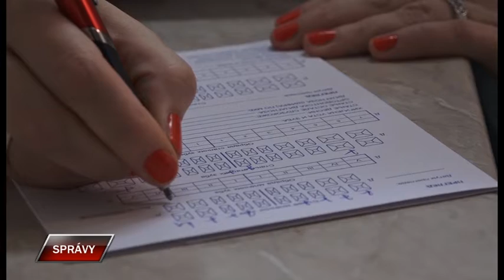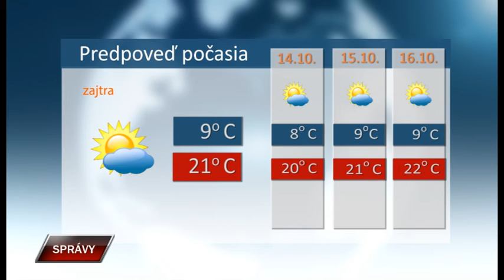Spravy 12 10 2022